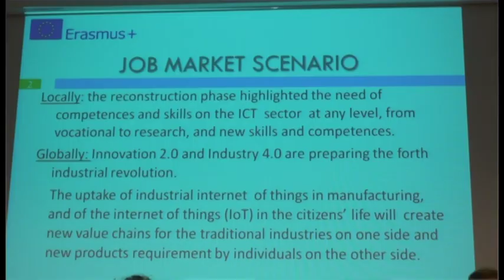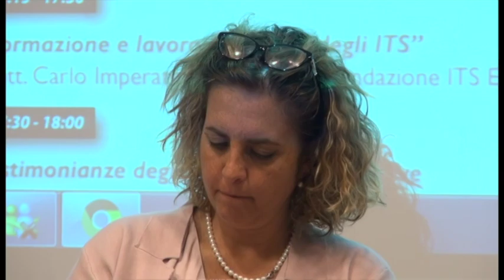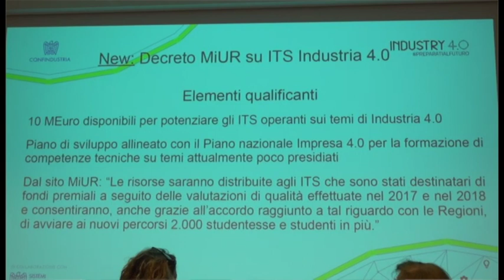ITS L'Aquila 90% degli studenti impiegati entro il primo anno